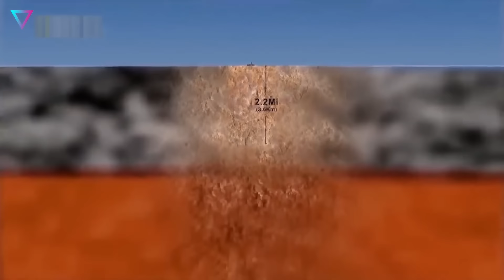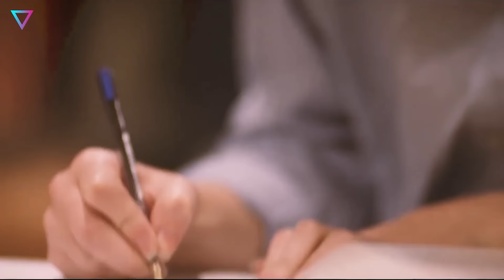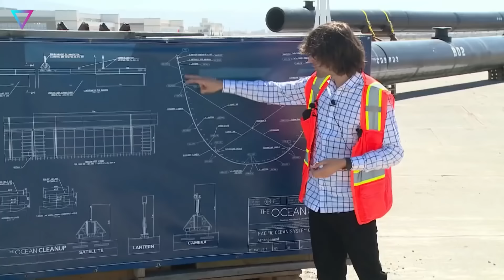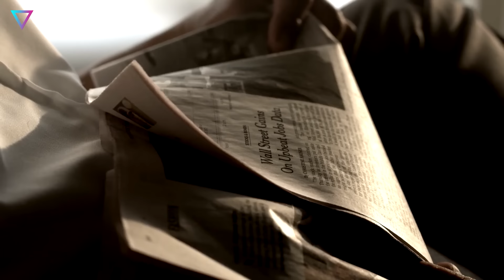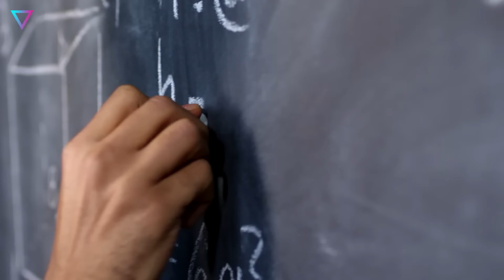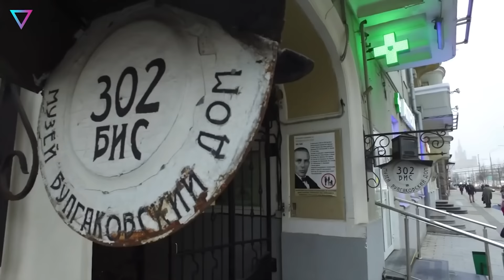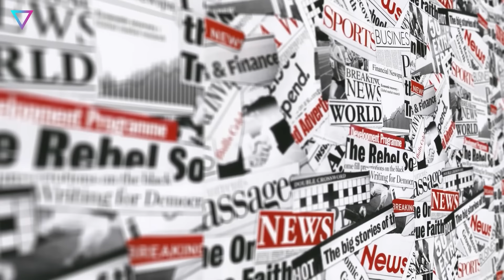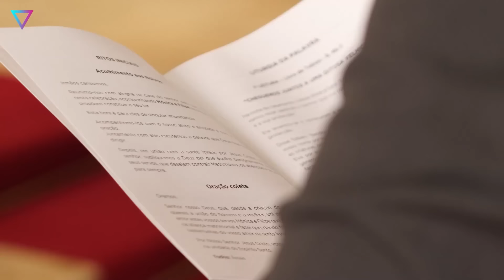▽ Чем может удивить природа? Документальный фильм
Живя в обычных городах, мы не задумываемся о загадках природы, хотя их немало. Сегодня попробуем немного разобраться как все устроенно, и что интересного происходит за пределами нашего обитания.
00:00:00 | Возможно ли добраться к центру Земли
00:13:01 | Восьмой континент правда или вымысел
00:21:20 | Самые жаркие места на планете
00:30:54 | Самые необычные природные явления
00:42:33 | Что такое Гольфстрим и что будет если он исчезнет
00:53:48 | 15 Загадочных мест на планете, чьи тайны ученые до сих пор не разгадали
01:06:33 | 15 самых удивительных рек мира
01:18:44 | Пластик - главный экологический враг человечества

Если тебе понравилось это видео, то скорее смотри что еще есть интересного на канале Фактограф: